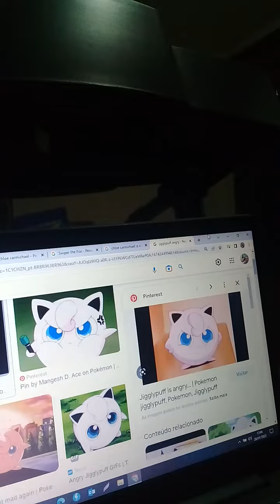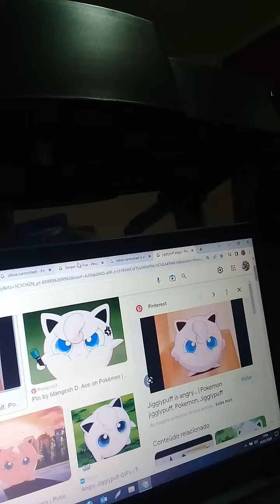Swiper sings an inappropriate parody of Wavin' Flag😃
(Inspired by Colors 358)